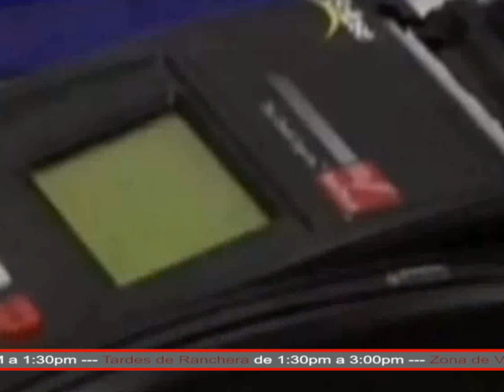Según COHEP las reformas a tarjetas provocaran masivos despidos